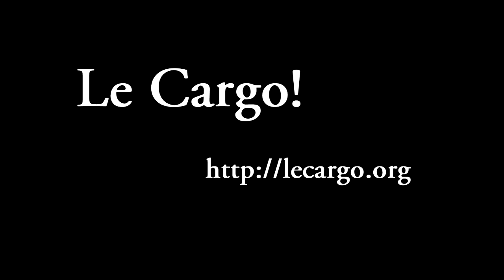#23 Chew Lips - Karen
Shot for Le Cargo! by Mickaël Adamadorassy
gear : Canon 5D mkII, Zoom H4n